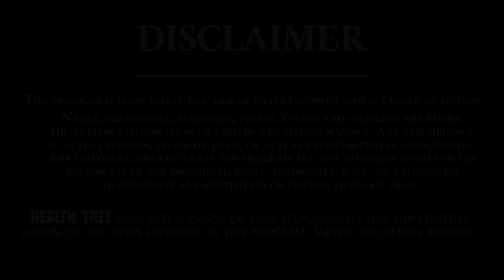How To Behave Females in Social Conditions || Dr. Reginold || Health Tree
How To Behave Females in Social Conditions || Dr. Reginold